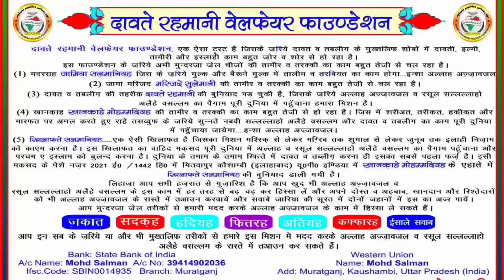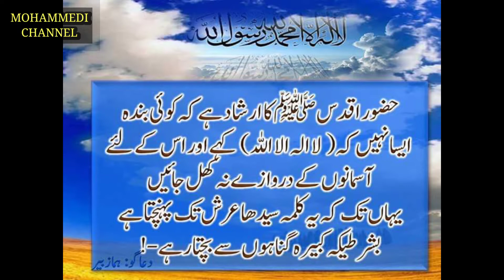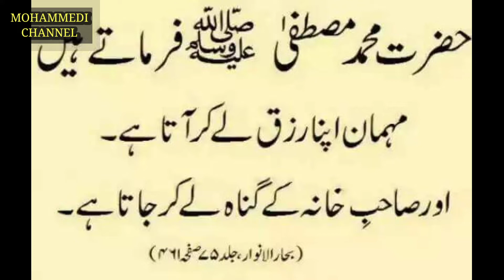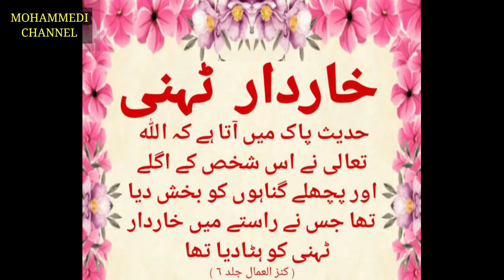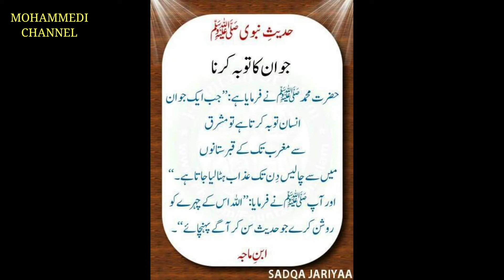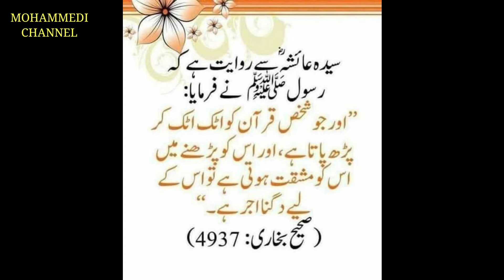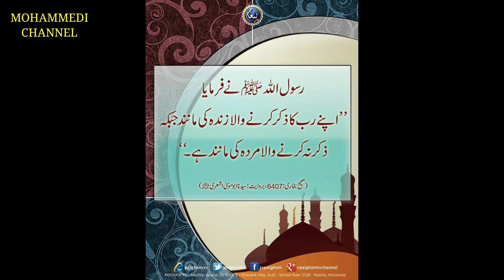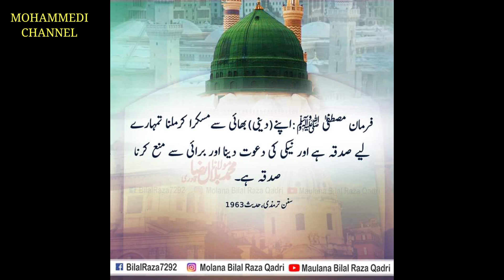Milad-un-Nabi _ Part 5 || आखिरी खुतबे मे हुज़ूर ने एैसा क्या कहा कि सब रोने लगे थे ?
Is Vedio Me Huzur Ke Aakhri Dino Ke Bare Me Bataya Gaya Hai ... .. Aur Sath Hi Huzur Ne Aakhiri Khutbe Me Aisa Kya Kaha Ke Sab Ke Sab Rone Lage The ... ..

Miladun Nabi Ke Mauqe Par Huzur Ki Puri Zindagi Ka Bayan ... .. Part _ 1

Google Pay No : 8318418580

                     Or

Bank : State Bank Of India
Account Name : Mohd Salman
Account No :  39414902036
Ifsc Code : SBIN0014935
Branch : Muratgunj .

                       Or

( 1 ) Khanqah:
 Khanqah-e-Mohammadiyah.

Ye Sabhi Dawati , Tamiri, Islahi Aur Deen Ke  Kam Ko  "Dawat-e-Rahmani Walfare Foundation" Ke Zarye Chalaya Ja Raha Hai

( 4 )  Khilafat-e-Salmaniyah

( 5 )  Dawat-e-Rahmani